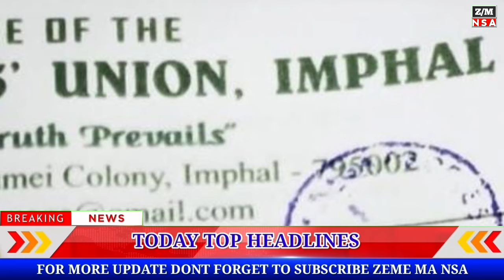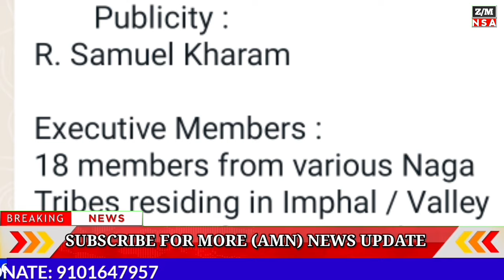FRIDAY MORNING| Big Breaking Latest News Updated 23/02/2024 || ‎@AwangRiameZemeMaNsa